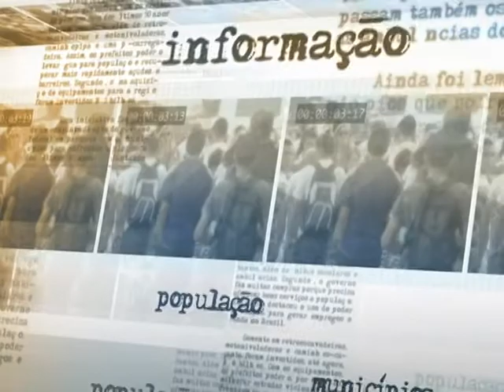Primeiros cartões do Vale-Cultura são entregues a funcionários do Banco do Brasil em São Paulo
DIRETO DA FONTE - 17.01.14: A ministra da Cultura, Marta Suplicy, entregou de forma simbólica cartões do Vale-Cultura a funcionários do Banco do Brasil. O evento aconteceu na manhã desta sexta-feira (17), no Centro Cultural Banco do Brasil (CCBB), localizado no centro de São Paulo (SP). A partir do dia 31 de janeiro, o valor será creditado no cartão e os funcionários que aderiram vão poder começar a usá-lo. Após o evento, a ministra Marta Suplicy conversou com jornalistas.